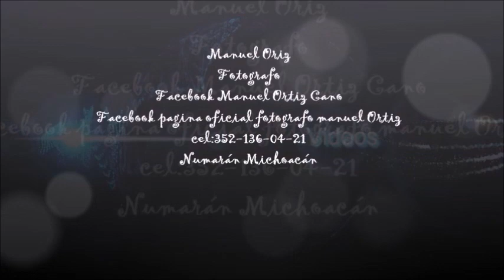Carnaval 2020 Numarán Michoacán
Numarán Michoacán
fotografo Manuel Ortiz